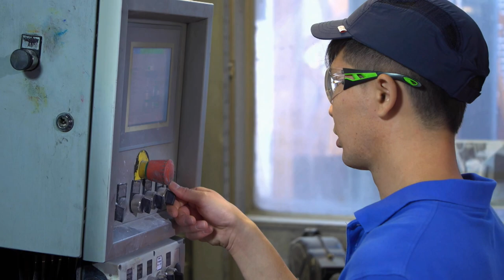Maschinen- und Anlagenführer (MAF): ChemieAzubi besucht Ausbildungsbetrieb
🔩 Warum sollte man Maschinen- und Anlagenführer:in werden? 🔧Welche Aufgaben gibt es? ⚙ Drei Azubis zeigen ihren Ausbildungsplatz bei einem Kunststoffspezialisten.

//Mehr von Maschinen- und Anlagenführern (m/w/d) 👩‍🔧👨‍🔧
Maschinen- und Anlagenführer richten Maschinen und Produktionsanlagen ein und bedienen diese, rüsten Maschinen und Anlagen um und steuern und überwachen die Maschinenbelegung. Ein anspruchsvoller Beruf für Leute mit Spaß an der Technik.

Hier sind Blogartikel über Azubis, die diesen Beruf lernen 👩‍🏭👨‍🏭

//Bewerbung
Hier sind Infos zu den Voraussetzungen und Inhalten der Ausbildung von dem Unternehmen, bei dem wir gedreht haben:

Oder such uns einfach mit ChemieAzubi!

// Hier sind die anderen Videos der Chemie-Azubis aus Rheinland-Pfalz